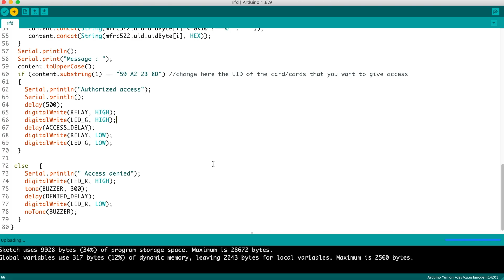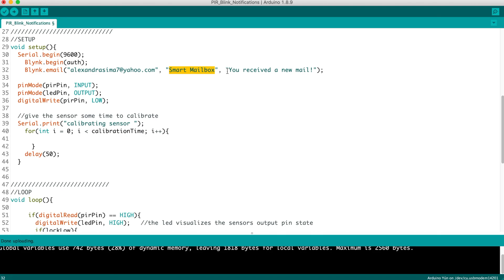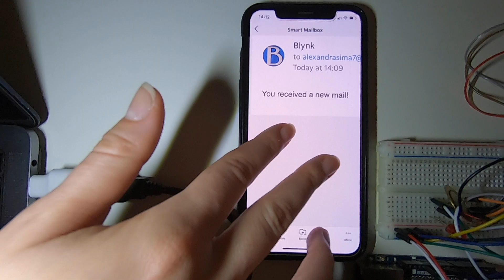Smart Mailbox - Arduino Yun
MSc in Web and Mobile, final project.

To send notifications from PIR motion sensor to a specific email, the PIR code was combined with Blynk code.

Noi 2 calatori